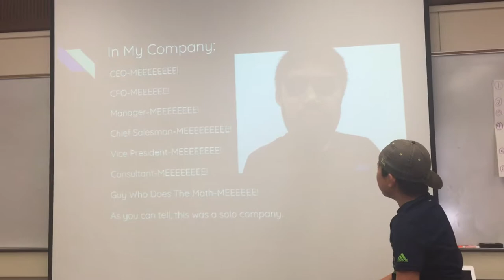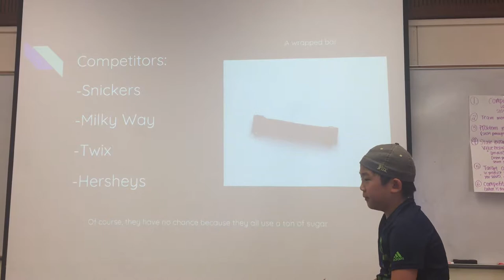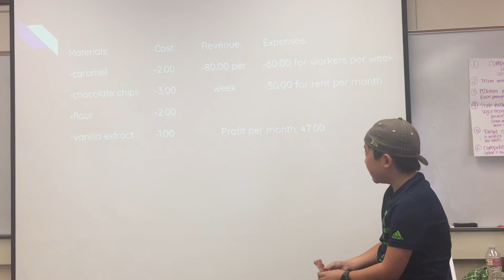Palo Alto - July 28 - SugarBomb - Startup Wonder Summer Camp